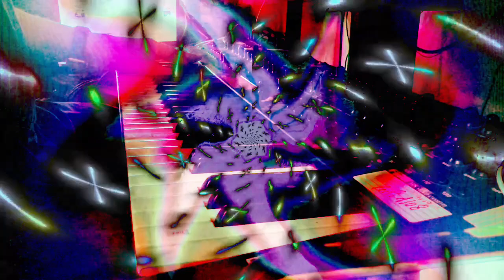Forms of sound made real from beyond all voids of nothingness - Structure without structure manifest